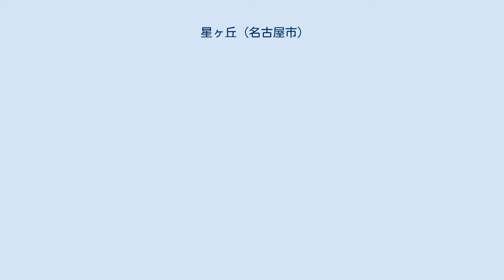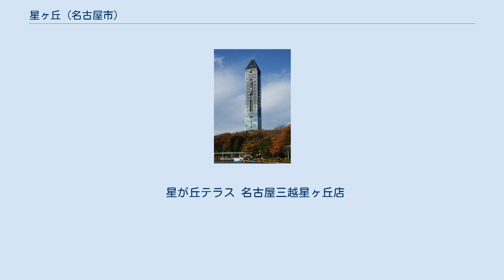星ヶ丘 (名古屋市)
名古屋市千種区の町・字
1957年制定の町・字
田代町_(名古屋市)
日本 」 愛知県 」 名古屋市 」 千種区 」 星ヶ丘 東山スカイタワー 星ヶ丘（ほしがおか）は、愛知県名古屋市千種区の町名。
現行行政地名は星ヶ丘1丁目及び星ヶ丘2丁目。
また、星ヶ丘交差点及び名古屋市営地下鉄東山線星ヶ丘駅を中心として広がる地域を指すこともある。
 星ヶ丘地区は、名古屋市千種区の東端に位置し、名古屋市東部を代表する商業エリアであると同時に、多くの大学・高校が立地する、都市計画法および建築基準法に基づき、名古屋市文教地区建築条例によって指定された文教地区である。
 星ヶ丘地区は、東西方向の東山通（愛知県道60号名古屋長久手線）にある星ヶ丘交差点及び名古屋市営地下鉄東山線星ヶ丘駅を中心として形成された繁華街とその周辺地区を指す。
 正式な町名としての、もっとも狭い意味での「星ヶ丘」（ほしがおか）（1-2丁目）は、地名の由来となった旧星ヶ丘団地（現在のアーバンラフレ星ヶ丘）があった星ヶ丘交差点東側の地区のみである。
他に「ほしがおか」を冠する町名としては「星が丘元町」（ほしがおかもとまち）・「星が丘山手」（ほしがおかやまて）があり、星ヶ丘駅周辺の町名は「井上町」（いのうえちょう）、愛知淑徳学園が所在する町名は「桜が丘」（さくらがおか）である。
 江戸時代には一帯は尾張藩の御料林（通称御殿山）として利用されていた。
名古屋の城下町から長久手へ西に伸びる道が現在の星ヶ丘交差点を通過していた。
 慶長年間に飯田街道の姫街道として中馬街道が作られ、この地点で繋がり追分（分岐点）が出来た。
現在の名東消防署星ヶ丘出張所付近がこの道の峠になっていた。
 この追分は名古屋から「岩崎（現在の日進市岩崎町）の御岳参り」に行く人々や、現在の名東区・長久手市の農民が名古屋の城下町と行き交う交通の要所として発達した。
 1955年（昭和30年）に、かつて御殿山の東南に富士見台と呼ばれていた当時の名古屋市内で一番高い丘の一帯を住宅公団が開発して星ヶ丘団地（現在のアーバンラフレ星ヶ丘）が建設され、その地理的な高さから「星にもっとも近く、輝く星の美しい丘」として「星ヶ丘｣と名付けたのが、この地名の始まりである。 1959年（昭和34年）に名古屋市電が開通し、団地に付けられていた「星ヶ丘」を停留所の名称として採用し、その後名古屋市営バスや1967年（昭和42年）3月開通の名古屋市営地下鉄東山線星ヶ丘駅や駅周辺の各施設にもこの名称が使われたことから、この地区をさす名称として広く定着した。
 2019年（平成31年）1月1日現在の世帯数と人口は以下の通りである。
 星が丘テラス 名古屋三越星ヶ丘店